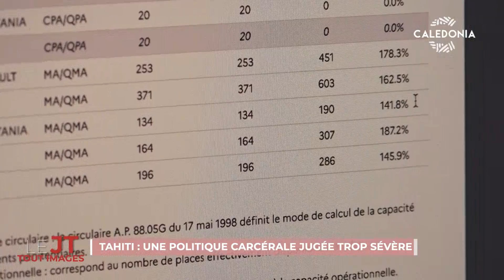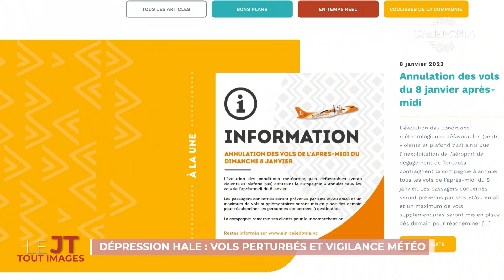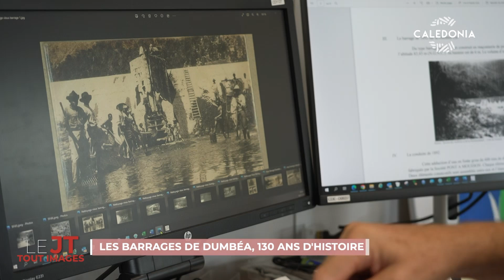LE JT TOUT IMAGES DU 09-01-2023